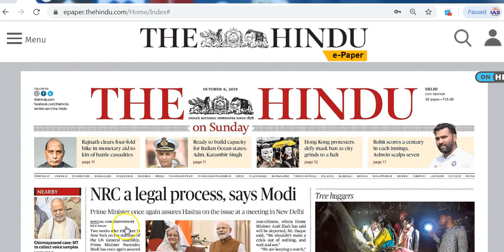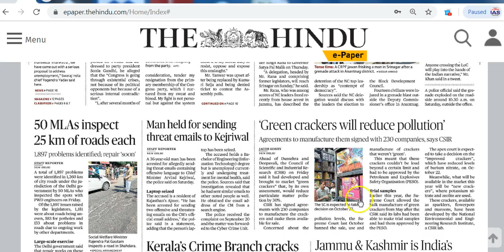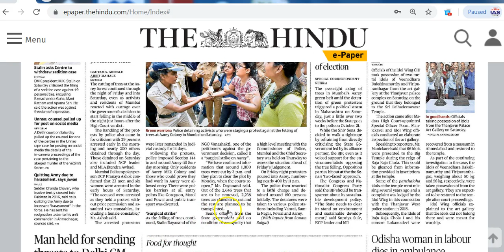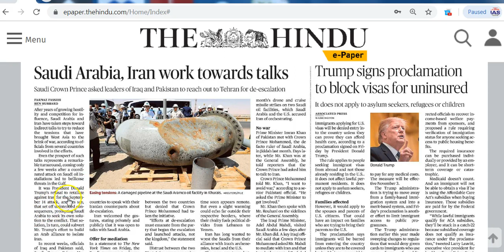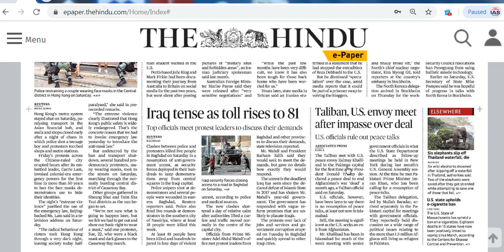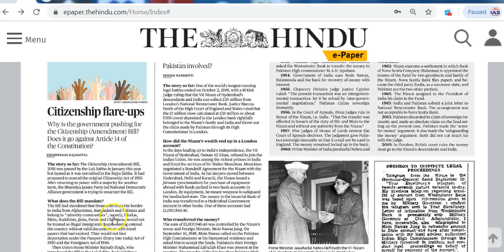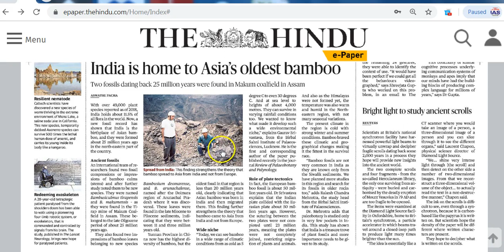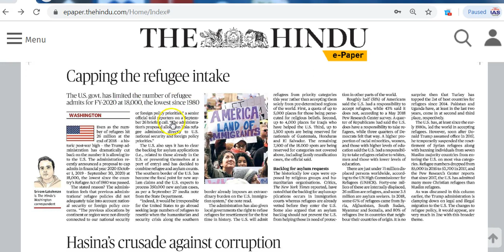IAS Daily CurrentAffairs2019 | The Hindu Analysis by Mrs Bilquees Khatri (6 October 2019)